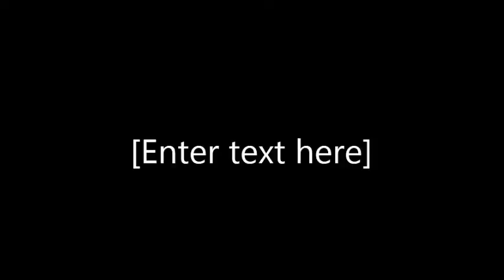A-sa Rainey's Kenpo Karate Tiger n Dragon Style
Kenpo Martial Arts Instruction for T & D Students, affilliates and members.